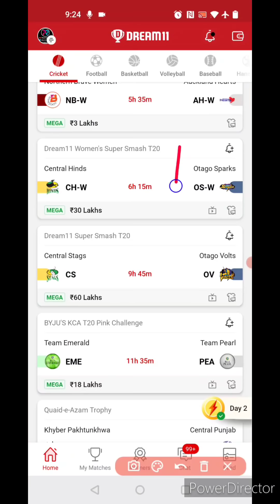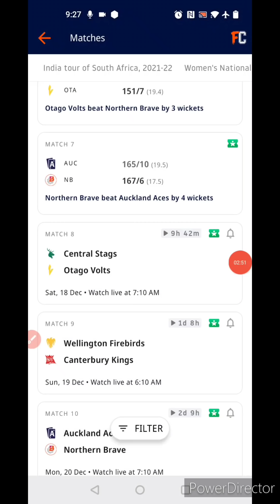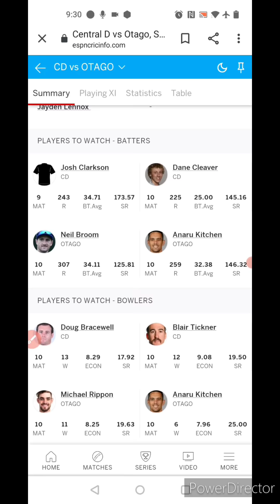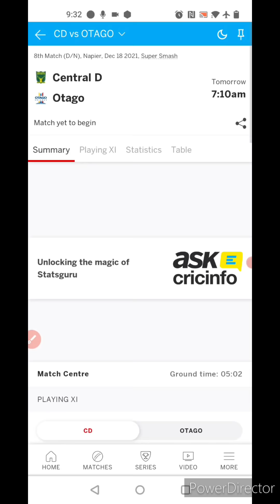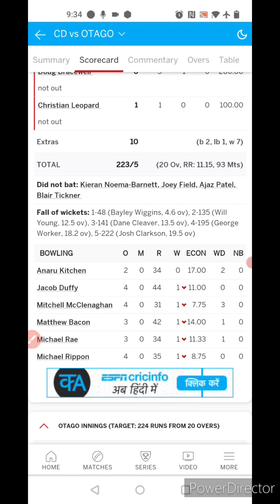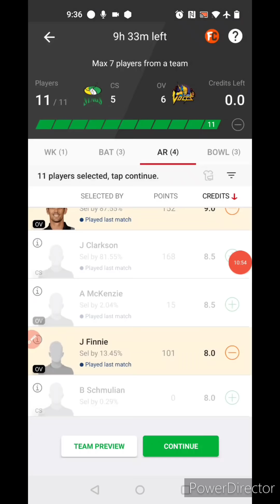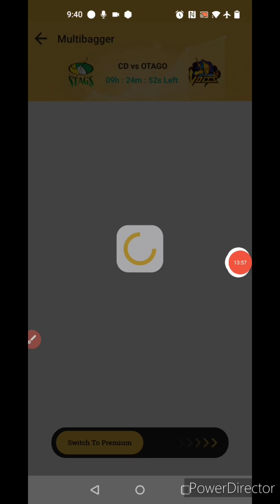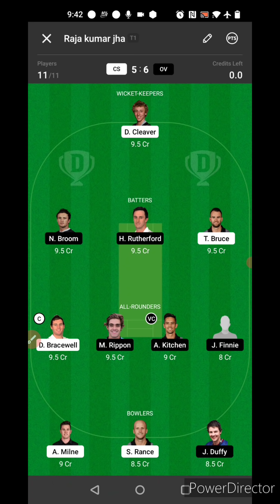CS vs OV T20 Dream11 Team, CS vs OV T20 Dream11 Team Today, CS vs OV T20 Dream11 Prediction,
Welcome to the preview of CS VS OV T20 Dream11 match

You will get full preview and winning analysis of CS vs OV T20 Dream11 Fantasy match so that you can win big on Dream11

You will get full analysis of CS vs OV T20 Dream11 match

OV vs CS, OV vs CS playing11,
dream11 OV vs CS, OV vs CS dream11, OV vs CS dream11 team, OV vs CS Dream11 prediction, OV vs CS dream11 prediction today, OV vs CS dream11 todays team,

CS vs OV, CS vs OV playing11, dream11 CS vs OV, CS vs OV dream11 team, CS vs OV dream11 prediction, CS vs OV dream11 prediction today, CS vs OV dream11 todays team

more Preview:-

LUDO APP:-

Video Content..

1. This analysis is based on my Understanding, knowledge, and instinct. While selecting your team, consider the points mentioned and  make your own decisions.

2. Dream11 takes great care to comply with all central and state legislation in India to ensure that users are fully protected. Every Contest on platform is carefully designed to comply with applicable statutes and regulations in India.

4. Prediction Raja do not promote any gambling app and not liable for any profit or loss which may arrise from this app.